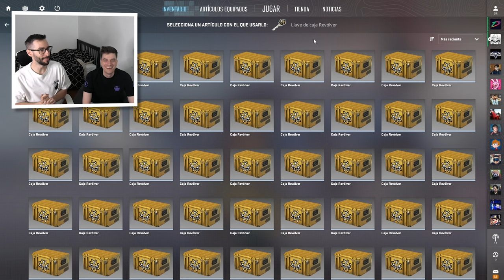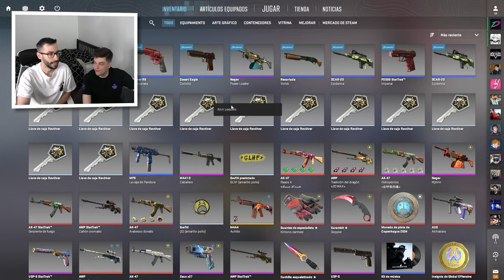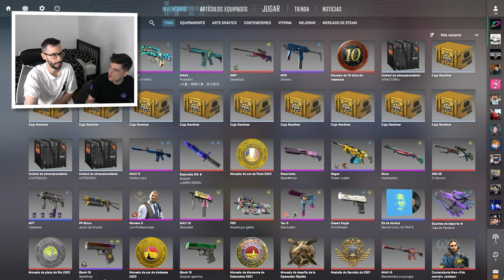¡SI TOCA EL CUCHILLO TE LO REGALO! CON STARWRAITH